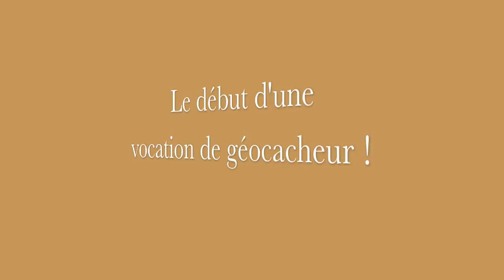Natiao, 4 ans, trouve sa première géocache !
Il a l'instinct du géocacheur !